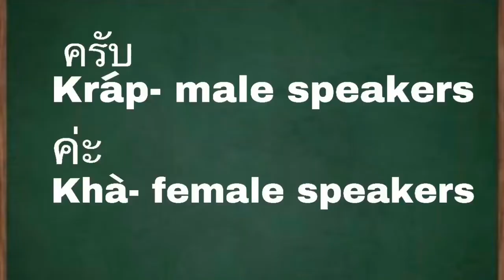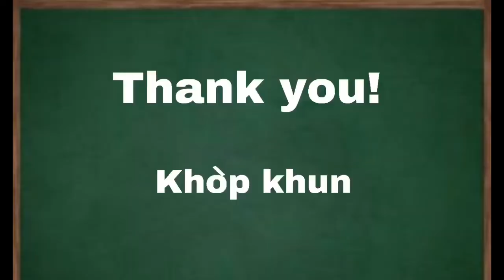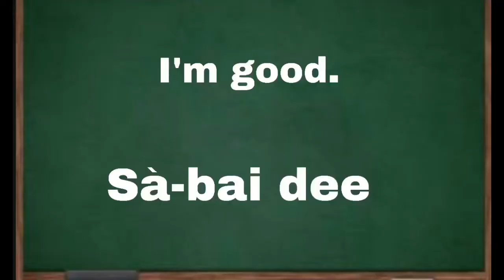THAI LANGUAGE LESSONS FOR BEGINNERS | SIMPLE AND EASY THAI GREETINGS | EASY THAI LANGUAGE PART 5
Helloers krub! Sawadeekrap? Khun sabai dee mai? How are you guys? For today’s episode, I will be teaching you how to say or speak thai greetings in a simple way.

easy thai
learn thai conversation
thai conversation
thailand conversation